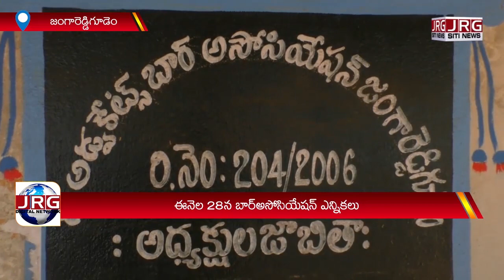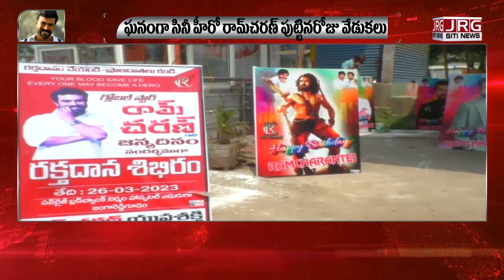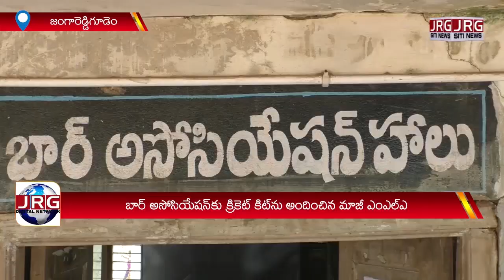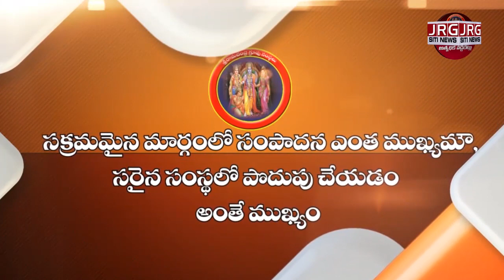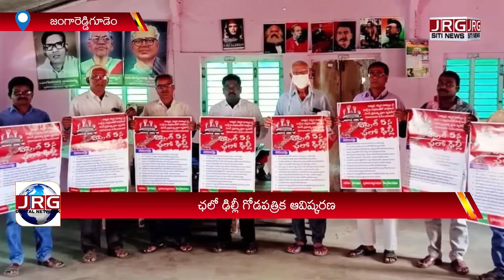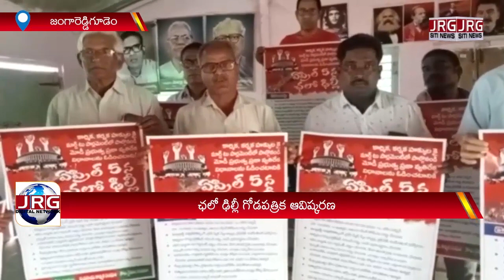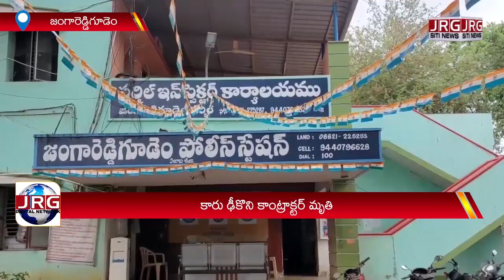SITI NEWS BULLETIN 27-03-2023 || MLA ELIZA || BAR ELECTION || RAM CHARAN BIRTHDAY ||JRG DIGITAL NEWS